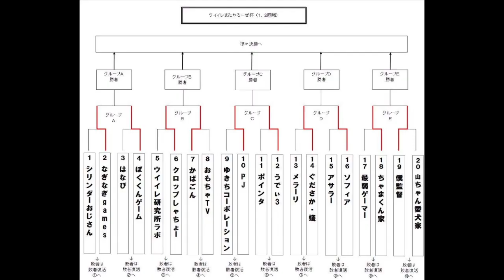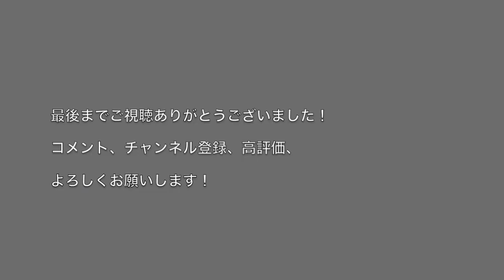ウイイレまたやろーぜ杯2回戦vsちゃまくんは6/27(火)25時〜KICK OFF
試合当日のLIVE配信はちゃまくん家で！

【ウイニングイレブン2018】　発売日が決定‼︎特典⁇新モード⁇そんなもんよりライセンスやろ‼︎最新情報から読み解くウイイレ2018ライセンス問題

【#157　クラシコガチャファイナル‼︎黒球オンパレードでお目当の選手大量加入‼︎ 】

【ウイニングイレブン2017オフィシャルWEBサイト】

遂にやってまいりましたウイイレ2017。
新要素も加えてますます面白くなってるNO.1サッカーゲーム。
『ウイニングイレブン2017』の実況動画。